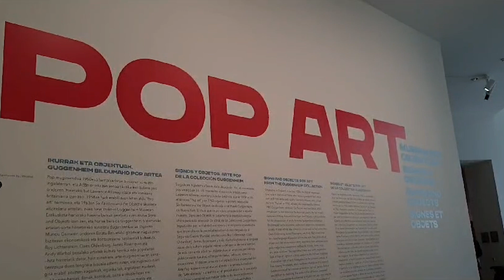El Museo Guggenheim Bilbao presenta la exposición 'Signos y objetos'